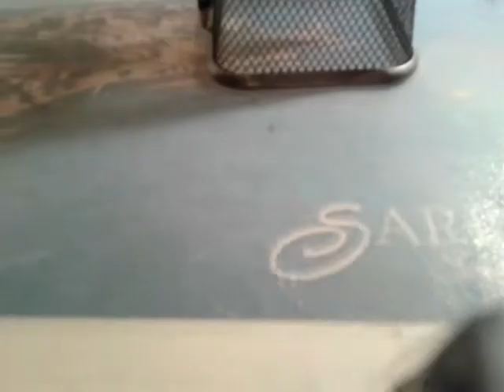Kamerastativ selber bauen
Heyy Leute,
Hier zeige ich euch wie man ein Kamerastativ selber bauen kann.

Viel Spaß. :)